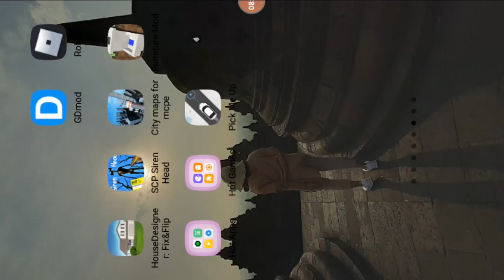main roblox Brookhaven Rp